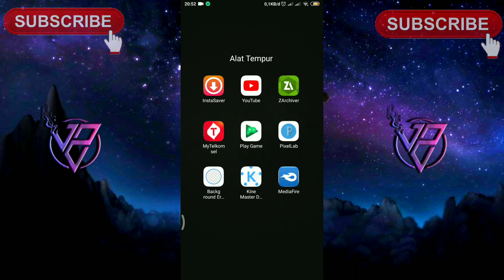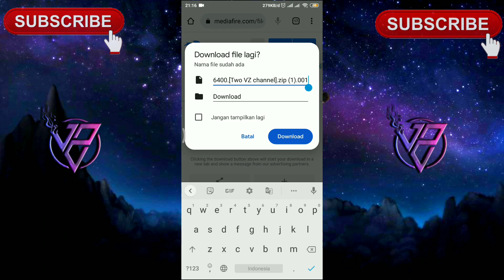Cara Melewati Link Semawur / Cararegistrasi Dengan Mudah Terbaru 2022